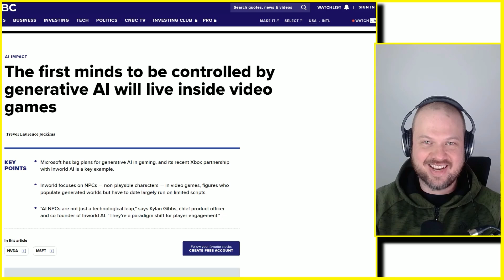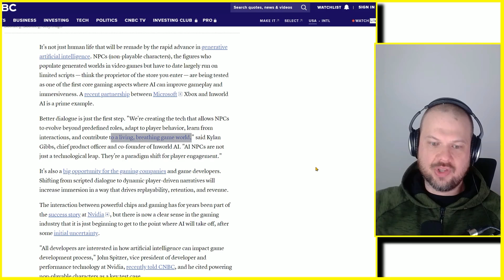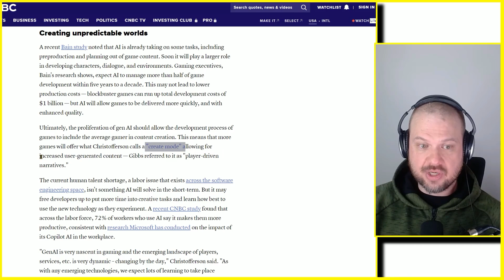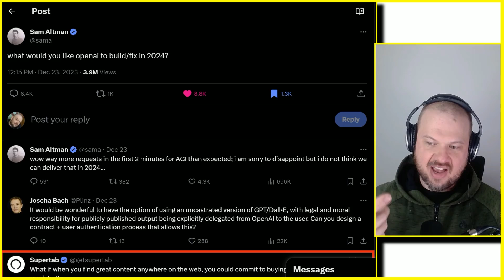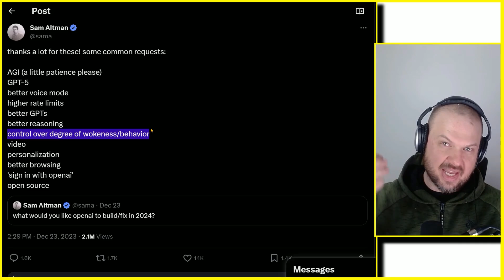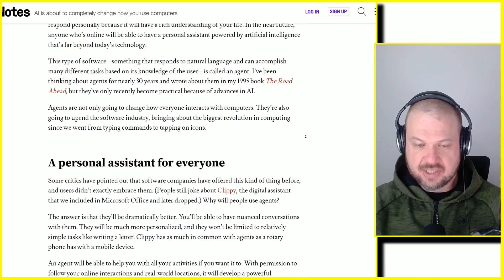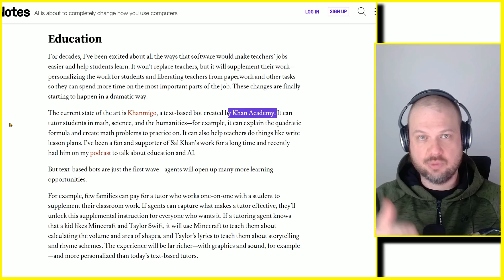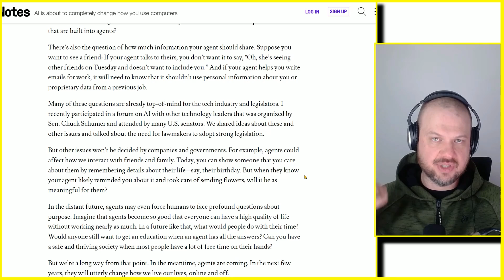Shocking New 2024 AI Prediction by Bill Gates, Sam Altman and Elon Musk ( AGI + AI Agents)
The video includes insights from tech leaders like Bill Gates and Sam Altman, and explores future developments in AI technology. This video delves into the intersection of AI and gaming, highlighting the advancements in generative AI and its implications for video games. It covers Microsoft's partnership with InWorld AI, focusing on AI-driven non-playable characters (NPCs) in games. The video discusses the potential of AI to create more immersive and dynamic game worlds, where NPCs can adapt and respond to player interactions. It also touches on the broader implications of AI in various sectors, including mental health, education, and productivity.

Video Sections
[00:00] Introduction
Overview of the video's topics, including AI in gaming and its broader implications.
[02:30] AI and Gaming
Discussion on Microsoft's partnership with InWorld AI and the role of generative AI in enhancing NPCs in video games.
[05:00] The Future of Video Games
Exploration of how AI can create dynamic and immersive game worlds, with NPCs that learn and adapt.
[08:00] AI's Role in Various Industries
Insights on how AI is influencing sectors like healthcare, education, and productivity.
[11:30] Perspectives from Tech Leaders
Comments from Bill Gates and Sam Altman on the future of AI and its societal impact.
[14:00] AI in Mental Health and Education
Discussion on AI's potential to revolutionize mental health services and educational methods.
[17:00] AI in Productivity and Entertainment
Exploration of AI's role in enhancing productivity and reshaping the entertainment industry.
[20:00] Conclusion
Final thoughts on the transformative power of AI in gaming and other sectors.